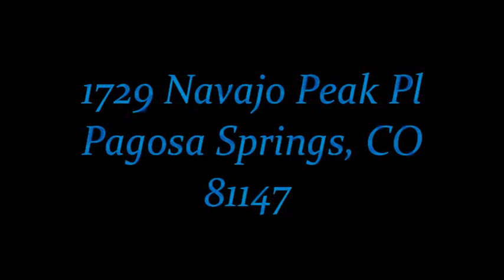1729 Navajo Peak Drive, Pagosa Springs, Colorado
This rare and pristine 180-acre property is bordered on two sides by National Forest and offers unrivaled Continental Divide views, 2 stocked ponds plus 3 additional ponds that could be enlarged, creeks, numerous springs and water rights. The custom home offers amazing finishes and is complemented by mature Aspen and Spruce forest and lush irrigated meadows making for a true wildlife refuge.